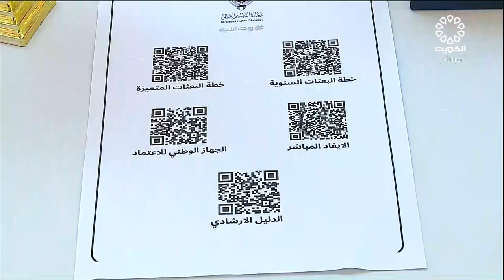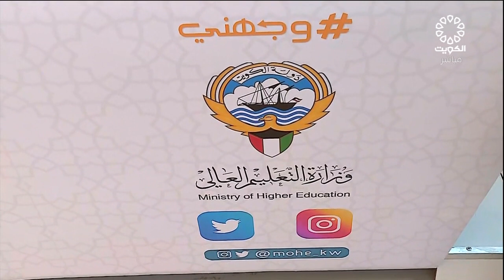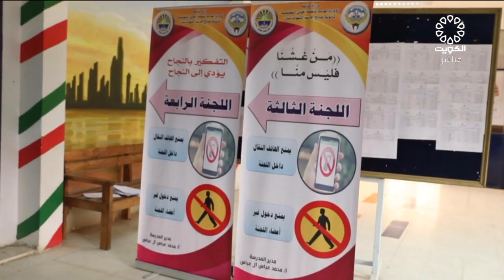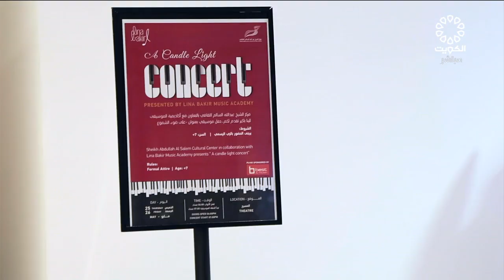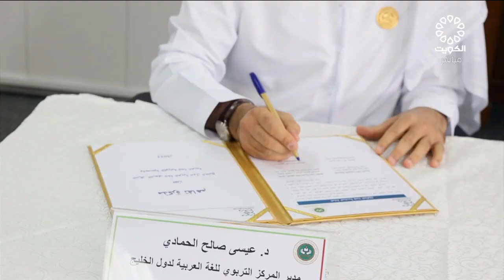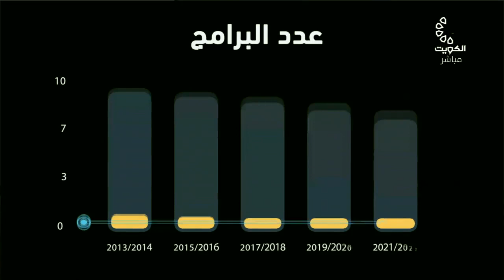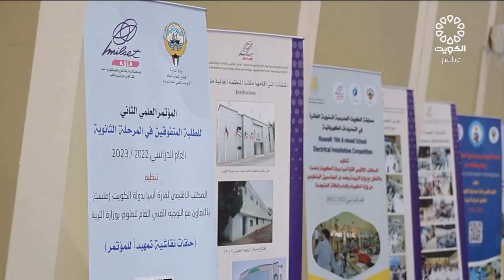برنامج مساء الخير يا كويت 28-5-2023